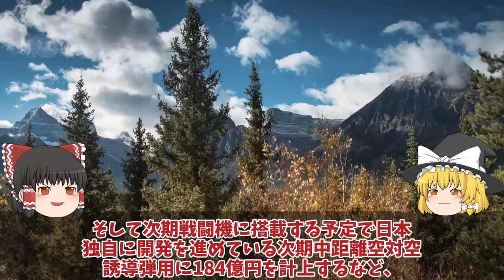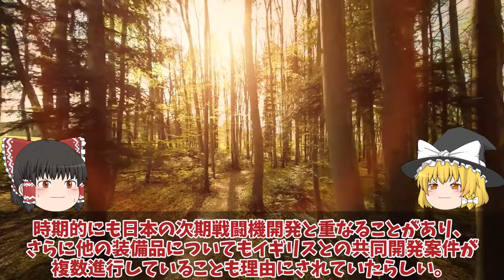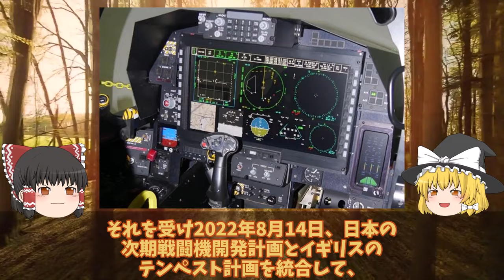【ゆっくり解説・軍事News】防衛省2024年度914億円予算投下ついに本気！F3戦闘機開発加速AI無人機開発加速次期戦闘機開発の全貌？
引用・転載「出典：海上自衛隊ホームページ」
引用・転載「出典：航空自衛隊ホームページ」
引用・転載「出典：陸上自衛隊ホームページ」